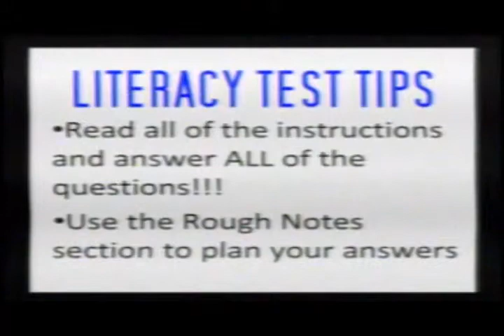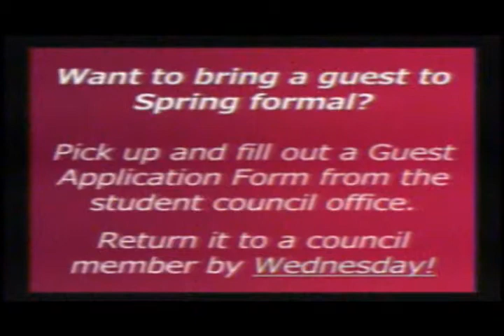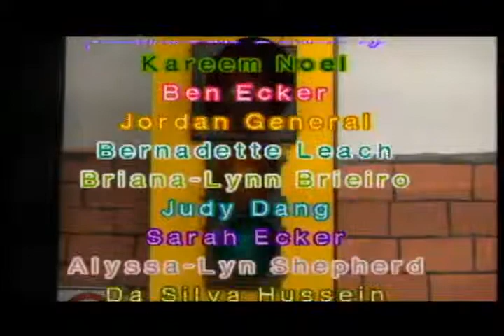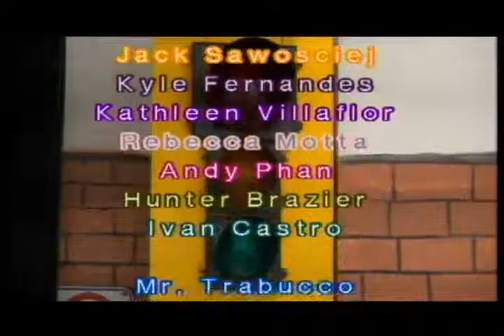CHS TV News - Tues. March 25, 2014